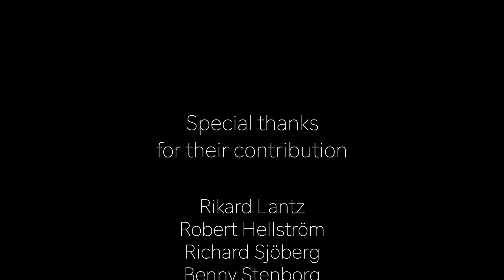Torch - Cradle To the Grave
Taken from "Reignited". Created by Mats Vassfjord (matsvassfjord.com)